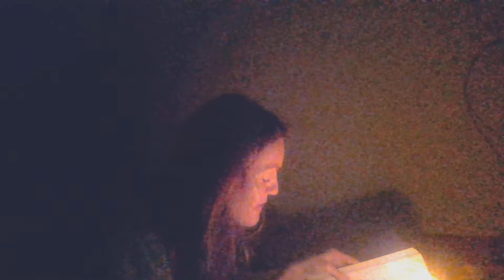Nina Roudnikova: The High Priestess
A little treat here, I decided to do a reading from Nina Pavlovna Roudnikova's The Solar Way, Arcana of the Tarot, which I translated from the Russian original for my new book, The Magi & The Fool. Nina was held in very high esteem by the highest initiates of Russian occlutism, including G.O. Mebes, Valentin Tomberg, Nicholas and Helena Roerich, who she had quite famous correspondence with. She was the first to be initiated into Mebes' Tarot Majors and here provides very valuable teaching on the core hermetic task of resolving binaries: first ensure the correct poles are nailed down as otherwise the right way will not appear.